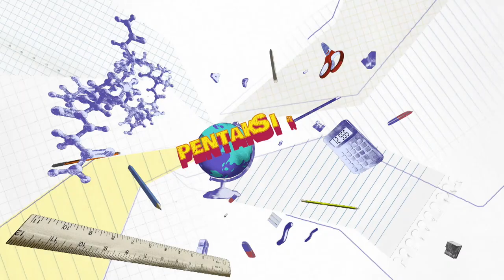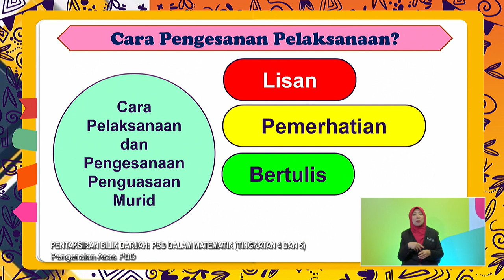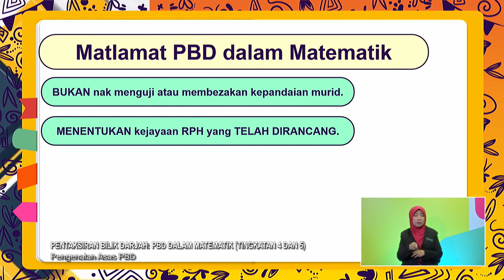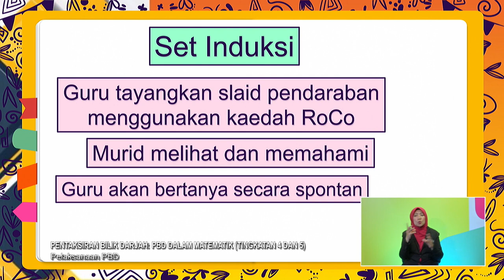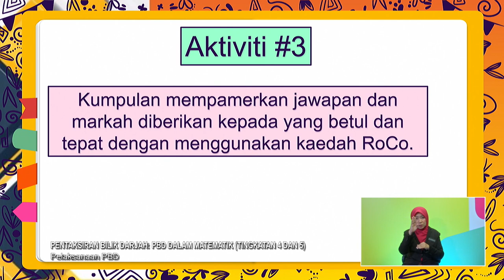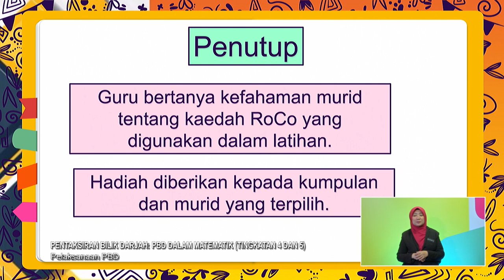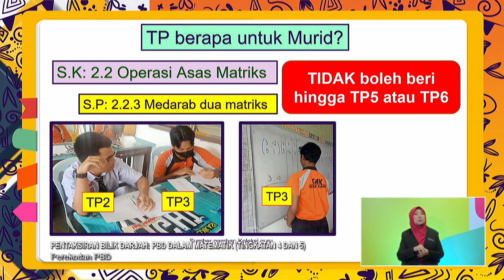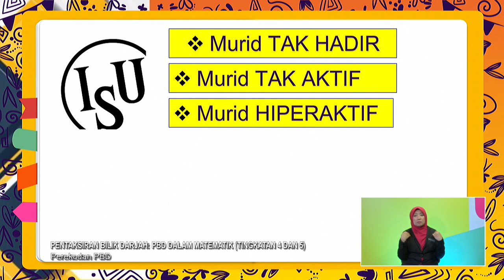PBD 2022 Q3 Q4 EP 27 PBD DALAM MATEMATIK TINGKATAN 4 & 5